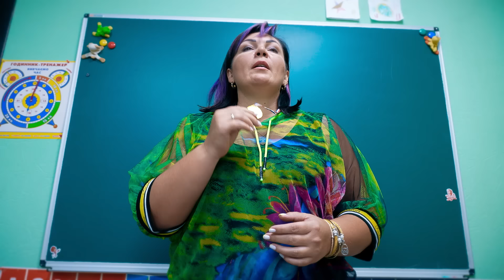1 СЕНТЯБРЯ НАОБОРОТ! Дети и Учителя ПОМЕНЯЛИСЬ МЕСТАМИ!